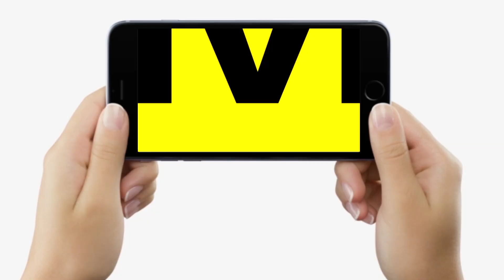Patliputra University के Students सड़क पर बैठ चिल्लाने लगे,बोले-आतं/कवादी बोलते हैं VC, गाली-गलौज भी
Patliputra University के Students सड़क पर बैठकर खूब चिल्लाने लगे, बोले- आतं/कवादी बोलते हैं VC, गाली-गलौज भी | Bihar News | LiveCities